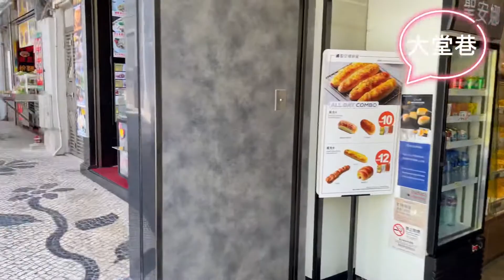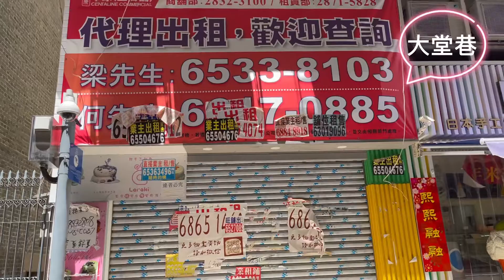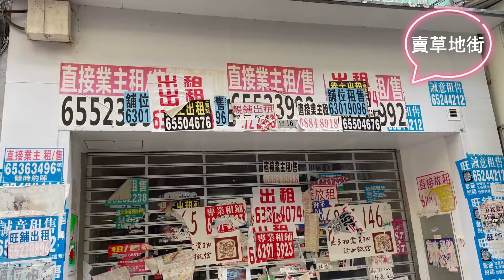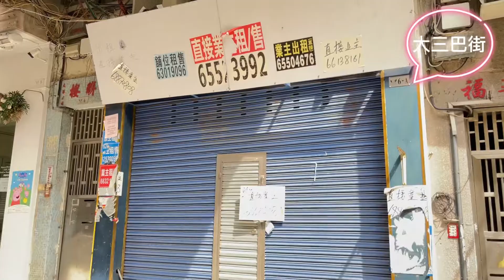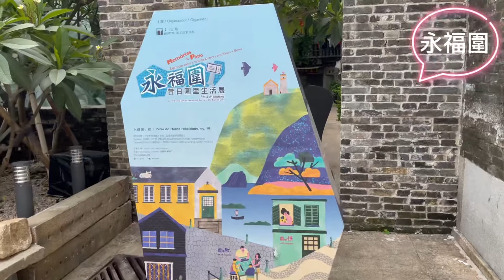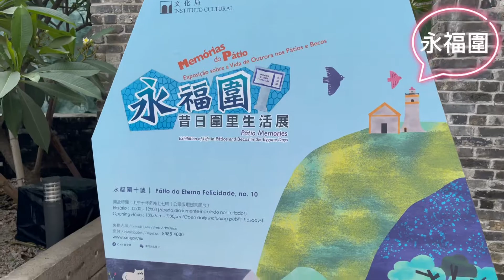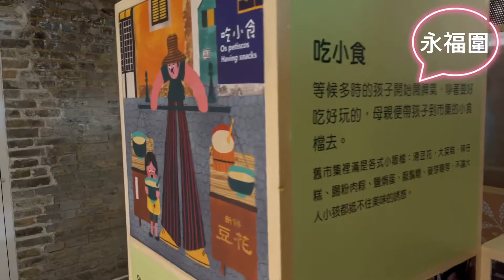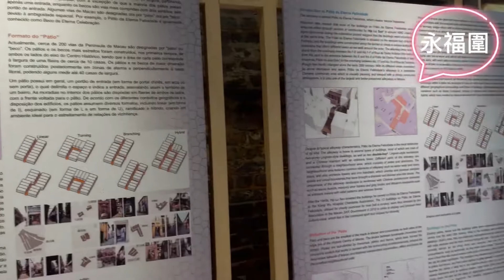帶你逛一下澳門街道、遊覽世遺。Macanese heritages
玫瑰聖母堂、大三巴、哪吒廟